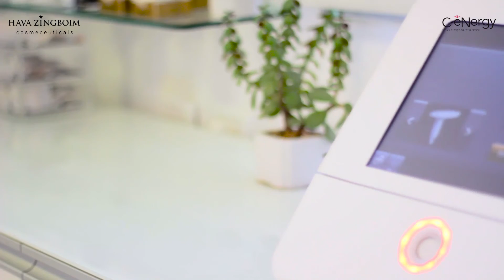דליה פרץ - מספרת על מכשיר הסינרג'י של ונוס קונספט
דליה פרץ, קוסמטיקאית פרא רפואית עם ניסיון וותק רב שנים, מספרת על הטיפולים החדשניים שהכניסה לא מזמן לקלינקה שלה בכפר סבא. אין ספק כי מדובר במהפכה של ממש. טיפולים חדשניים במכשיר של גלי רדיו מתקדם מבית ונוס קונספט, בשילוב עם חומרים משלימים מבית חוה זינגבוים. התוצאות מדהימות בעיקר לטיפולי פנים בבעיות עור כגון: צלקות פוסט אקנה, קמטים וקמטוטים, נקבוביות פעורות, פנים נפולות ועוד.
הטיפולים אצל דליה פרץ מלווים באוירה ביתית, יפיפיה, חמימה ומקצועית. לקוחותיה של דליה לא מפסיקות להמליץ לחברים.